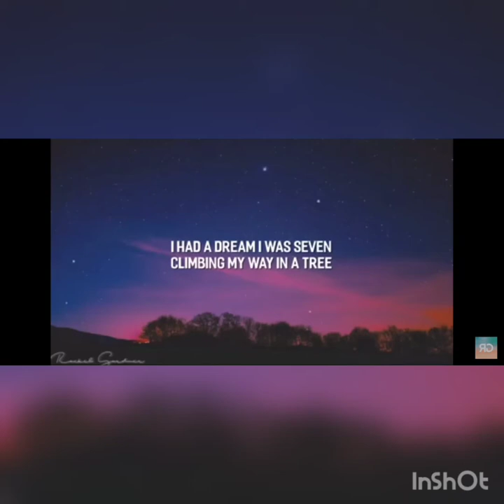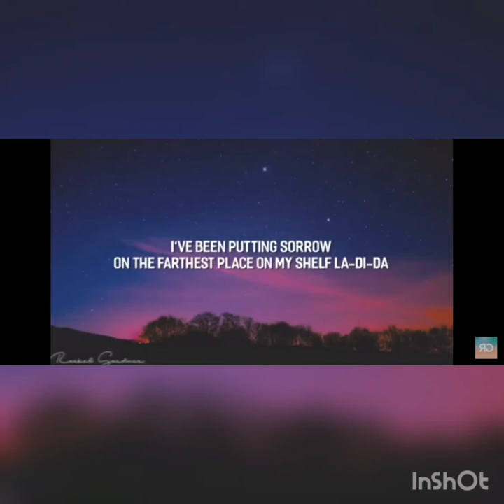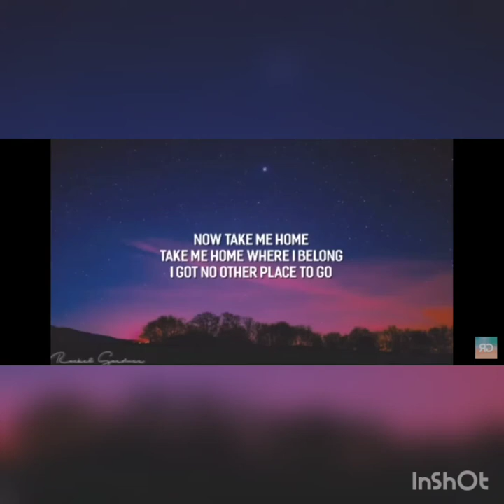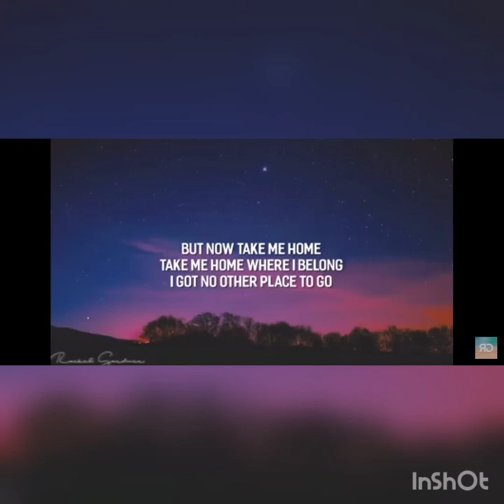Song(lyrics).Made by (AURORA).(@Zlatica Berki) Subscribe like and Share.